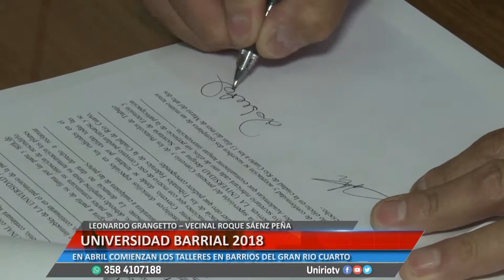UNIVERSIDAD BARRIAL - DANISA PEREZ Y LEONARDO GRANGETTO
EN ABRIL COMIENZAN LOS TALLERES EN BARRIOS DEL GRAN RÍO CUARTO
Facebook.com/uniriotv
Twitter.com/uniriotv